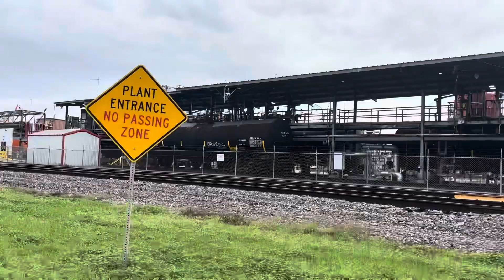Port Allen and Baton Rouge today riding around looking for trains.